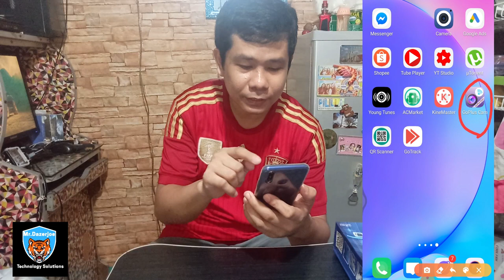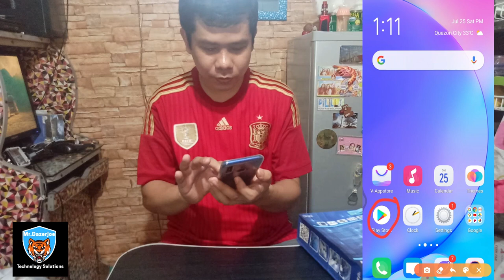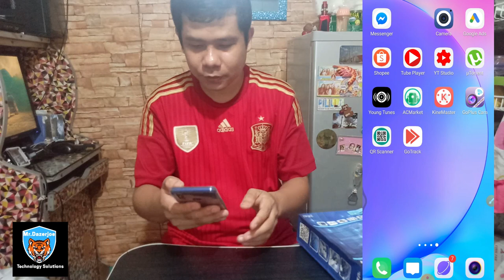How to connect 4k Ultra HD action camera to mobile phones/Tagalog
Paano ba mag connect ang action camera sa cell phones/sa napakadaling paraan basta may internet connection.

Fundraising to support children's feeding program, to help students, medication, senior citizen,